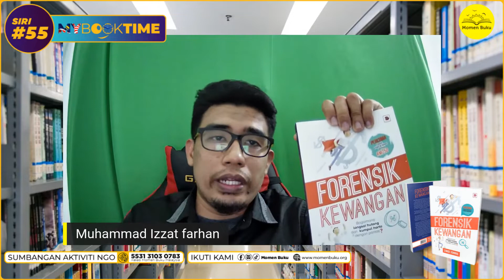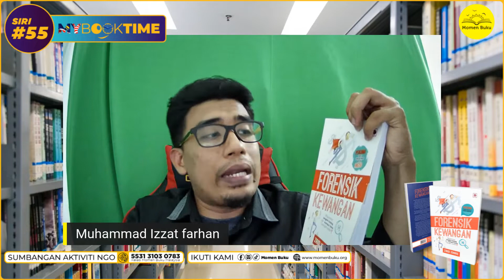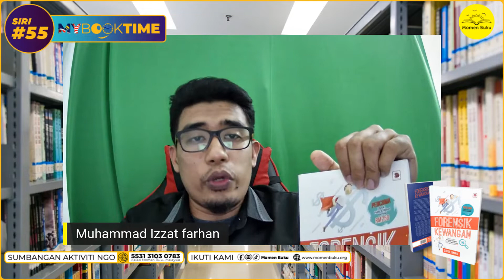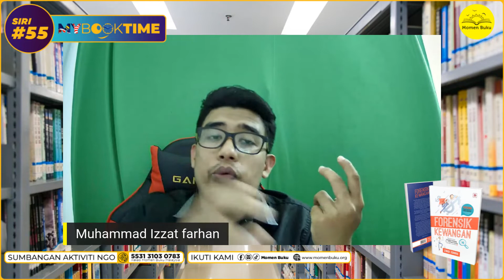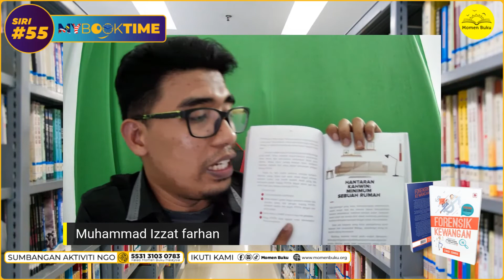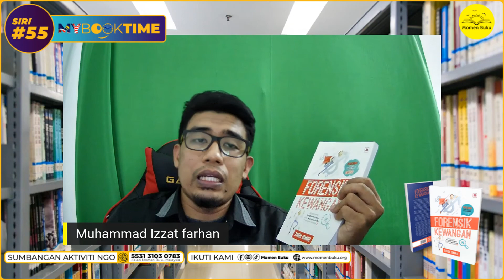MYBookTime 55 - Forensik Kewangan (Izzat Farhan)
Percaya atau tidak, anda boleh mendapatkan tips terpantas melangsaikan hutang dengan hanya membaca buku?

Bahkan anda juga dapat gali ilmu bagaimana mengumpul harta dengan lebih cepat dan banyak lagi. Begitulah magis yang terdapat pada sebuah buku.

Kami datangkan kupasan buku bertajuk 'Forensik Kewangan' kepada anda. Sebuah buku yang paling tepat dalam memberi panduan tentang perihal kewangan kita dan isiannya yang dikira sudah mencakupi dari permulaan hingga ke akhir.